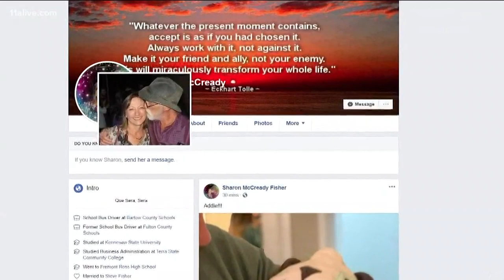School bus driver pulled over, charged with DUI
But she says there's more to the story - and she wasn't under the influence of anything.